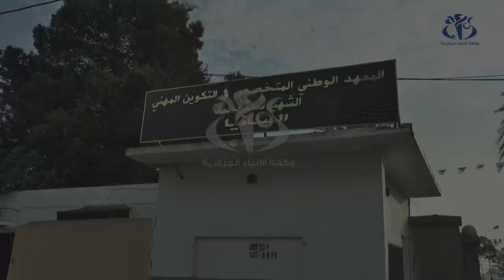وهران: وزيرة التكوين و التعليم المهنيين تشرف على الدخول التكويني لدورة مارس 2021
وهران (وأج) - أشرفت وزيرة التكوين و التعليم المهنيين هيام بن فريحة على مراسم الدخول التكويني لدورة مارس 2021 من المعهد الوطني المتخصص للتكوين المهني "الشهيد سعد محمد" بالسانية.